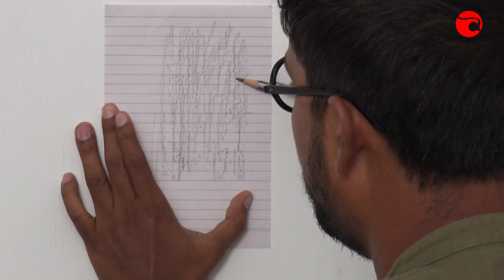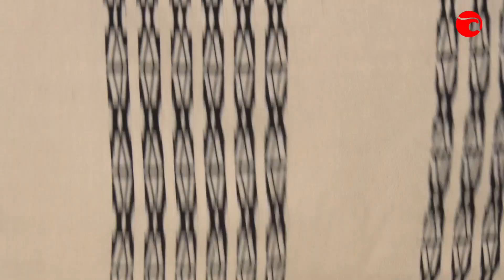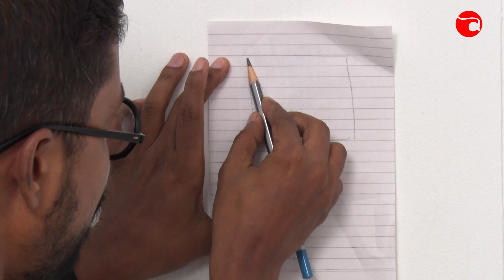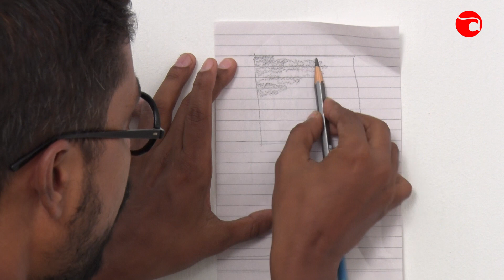Element of Design- Texture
Antaran is an intervention of Tata Trusts' Craft-based Livelihood Programme initiated to bring seminal changes in craft development. The purpose of these videos is to assist artisans across India about various concepts related to their crafts. Antaran Knowledge Centre is an open library for artisan entrepreneurs to learn about concepts related to business, design, communication, social media and marketing.
We invite crafts connoisseur and textile experts to participate and contribute to the efforts in assisting the artisans.